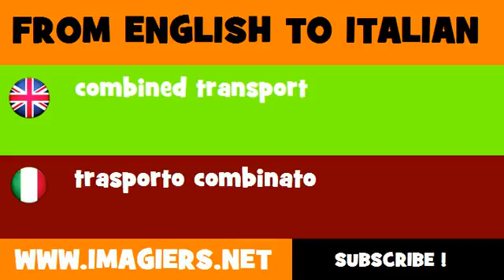FROM ENGLISH TO ITALIAN = combined transport